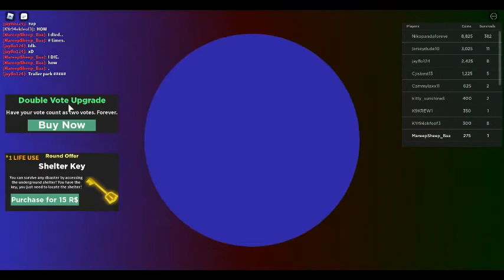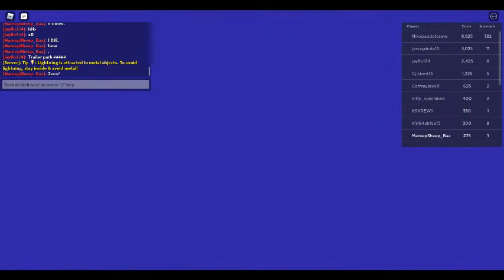Tornado Alley Ultimate | UHH!!! | Roblox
I left. Recording like crash/stop recording. I just left after it did. I die.

Said
NEW UPDATE 🤩
-NEW MAP: Trailer Park 🏠
-NEW MAP: Extraterrestrial 🚀
-NEW GAMEMODE: TIMEBOMB TERROR 💣
-NEW GAMEMODE: LOW GRAVITY 🌠
-NEW VIP-GAMEMODE: CHICKENNADO 🍗
So I got Low Gravity!